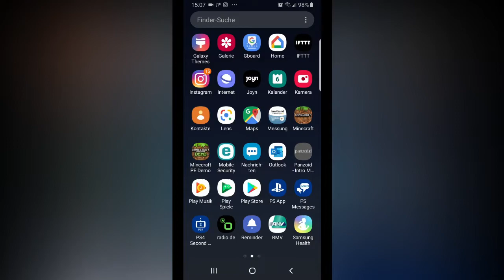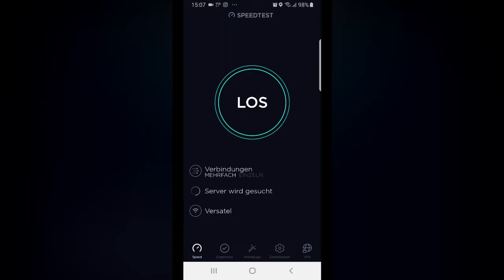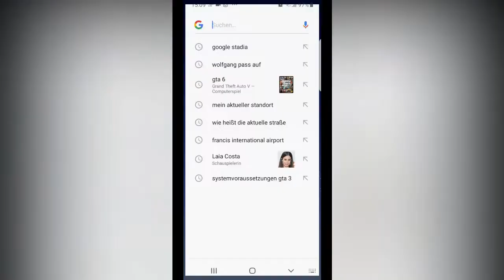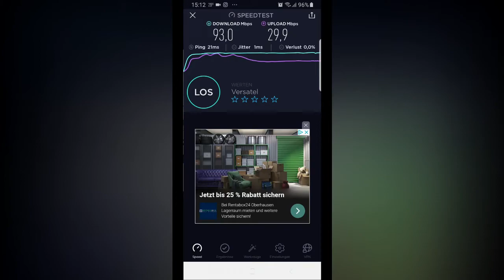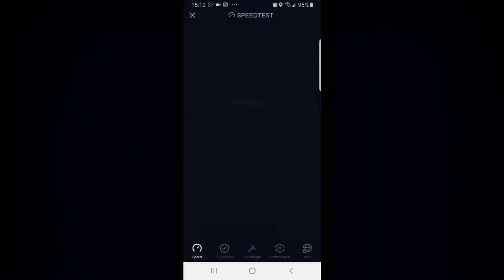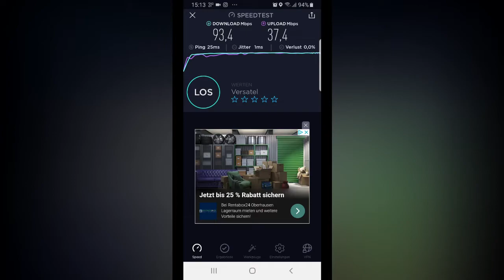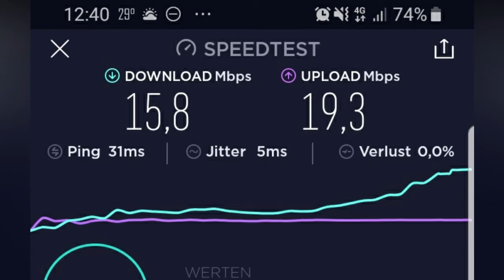Google Stadia: Das ist interessant? 🤔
Google Stadia